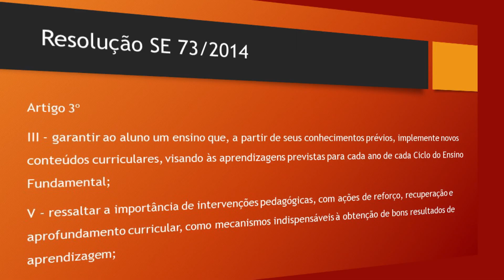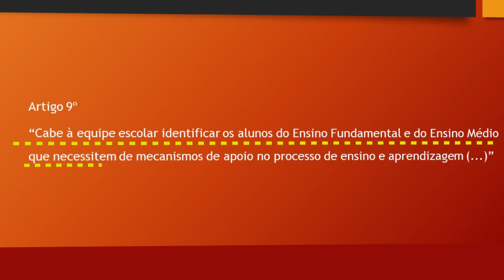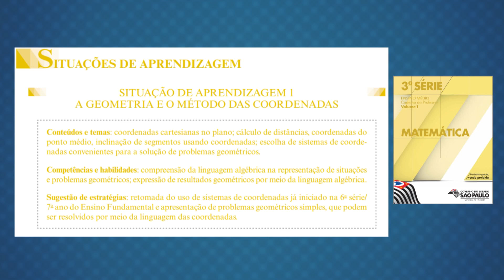Foco na Matemática 01 Recuperação Contínua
Primeiro vídeo da série "Matemática em Foco" abordando a Recuperação Contínua. Produzido pela Diretoria de Ensino da Região de Itapecerica da Serra.